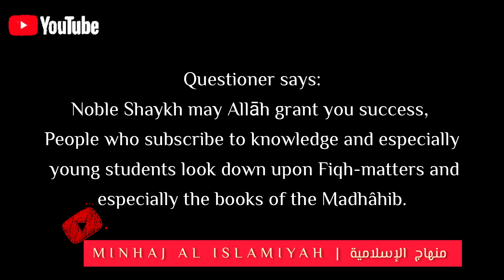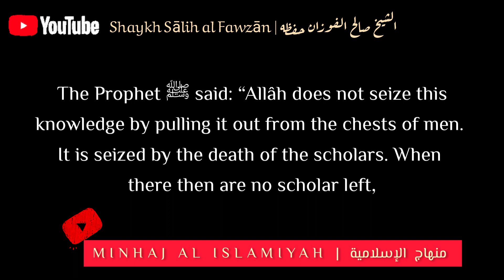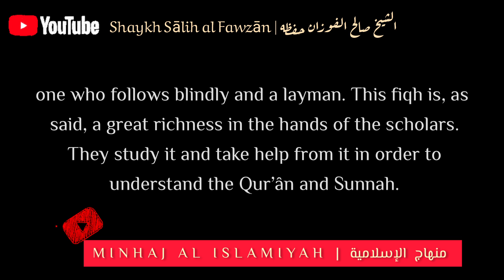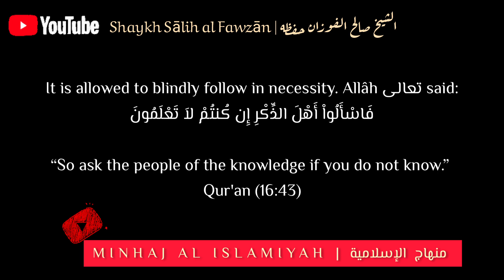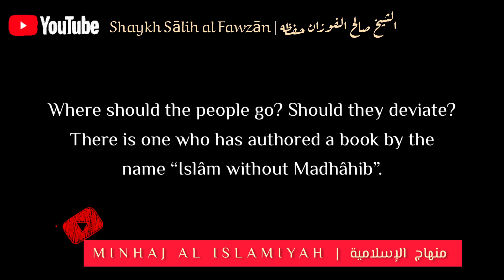The Attack on the Madhahib and the forbidding of Taqlid (blind following) of today |Shaykh al-Fawzan